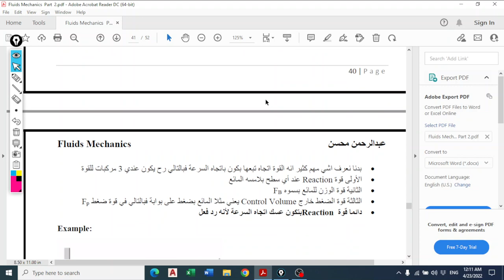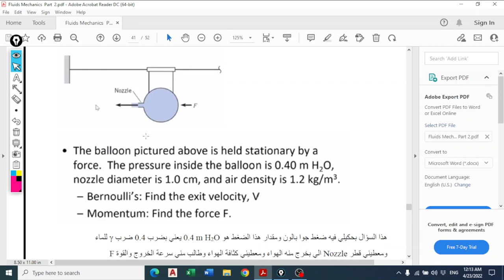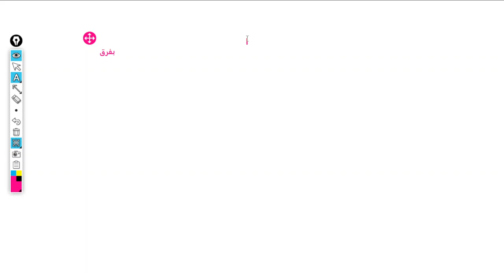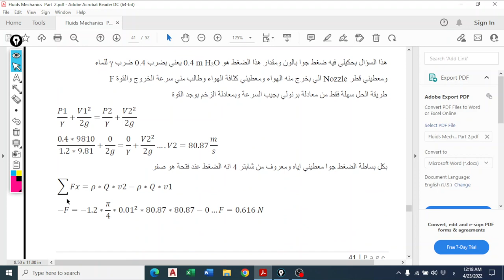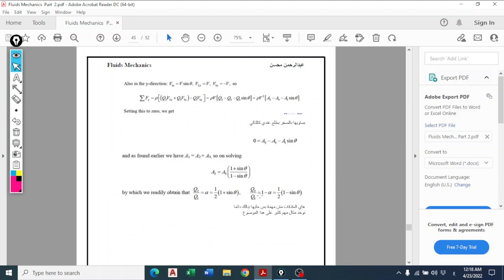Fluid Mechanics Chatper 6 Part 1